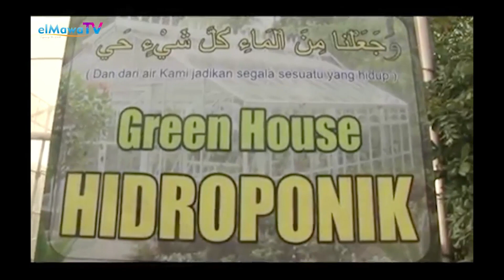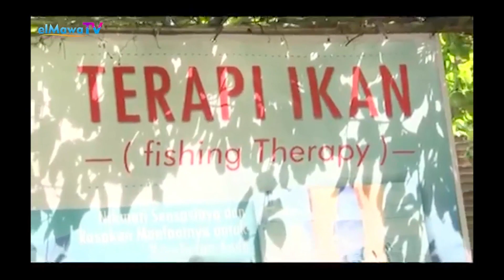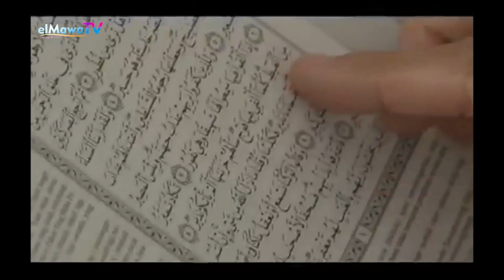Jalan Jalan Islami - Pesantren Entrepreneur Al Mawaddah Kudus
Jalan Jalan Islami  Mengunjungi Pesantren unik di Seluruh Nusantara
kali ini el MawaTV mengunjungi pesantren Entrepreneur Al Mawaddah Kudus, Bagaimana ya dengan konsep yang dikembangkan & apa aja yang keunikan pesantren ini